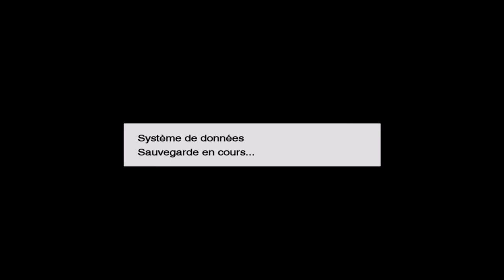Pro Evolution Soccer 2009 :S°4: F.C Ado Den Haag vs F.C Palermo ( Match tendu )